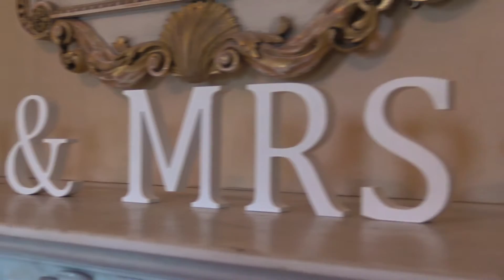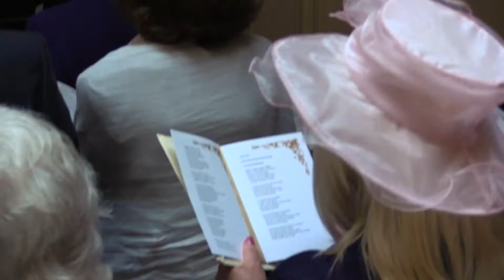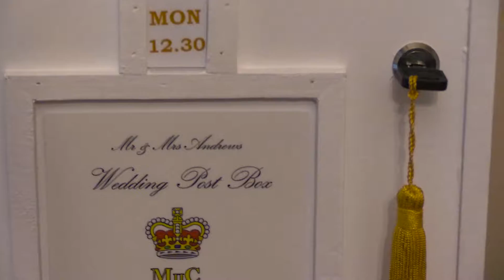Chris & Maria 30.06.2016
starshotfilms.co.uk